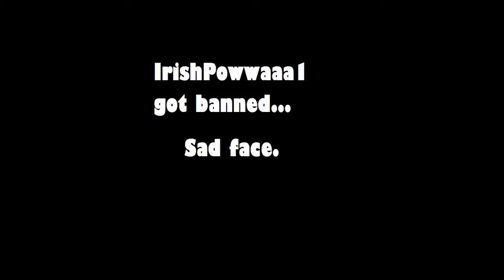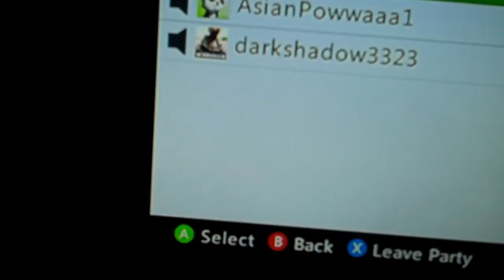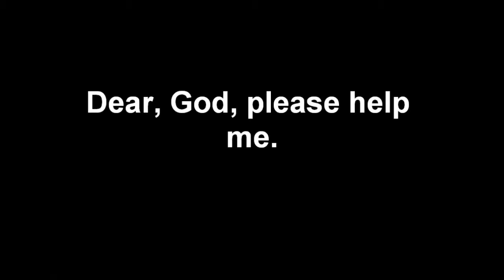Holy Random Shit, Batman! #2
Just a few clips about how my friends are.

10 likes for a prank call I tried with Family Feud playing in the background!

I don't think this one was THAT good..